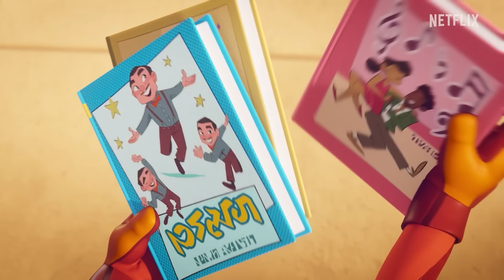Too Much To Do!!! | Action Pack | Cartoon Adventures for Kids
On a day with no missions, the AP know they can still be heroes in other ways, so they take it upon themselves to do Mr. Grumpman's chores to try and make him less grumpy.

Welcome to the Action Pack YouTube Channel! The Action Pack is a group of heroic kids who use their incredible super powers as they take on the biggest threats in Hope Springs, implement the lessons taught by Mr. Ernesto at the Action Academy, and fulfill their ultimate mission of bringing out the good -- even in the villains!

Timestamps:

00:00 Chores Galore
11:41 Action-Packed Party
23:29 Picture Perfect
35:18 The Crimson Cape Returns
47:25 Cookie Chaos